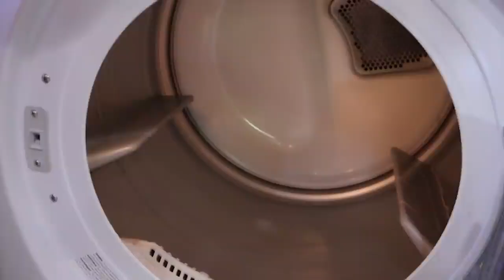Stephen Sharer! POND MONSTER EVIDENCE FOUND in my BEST FRIENDS HOUSE!!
This is Stephen Sharer! Enjoy it! This is FAN channel!